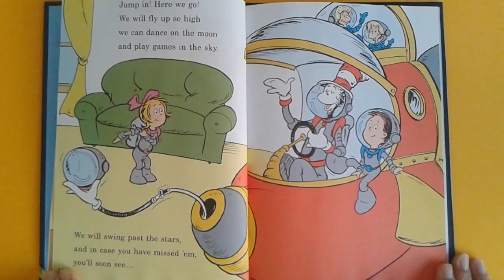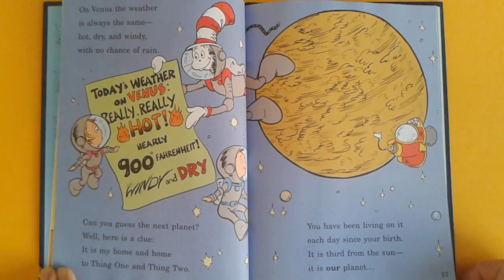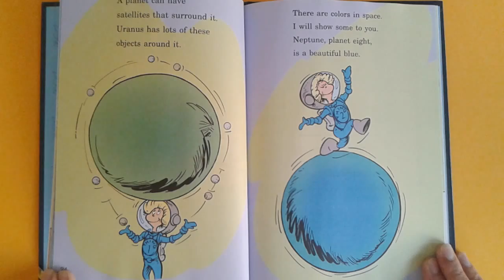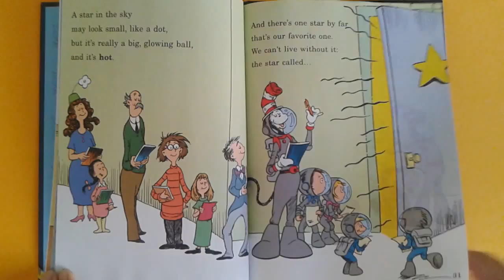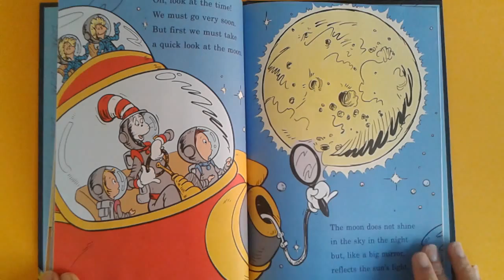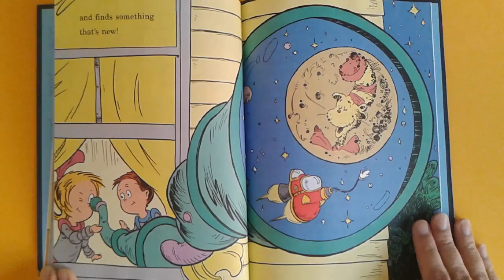There's No Place Like Space The Cat in the Hat Story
I can help you read. Works best if you have a copy of the book, The Cat in The Hat story "There's No Place Like Space." Just follow along or listen to the pronunciation of the words. Learn about our solar system from this funny book that is full of fun facts and humor.